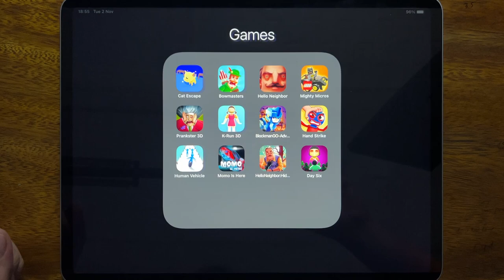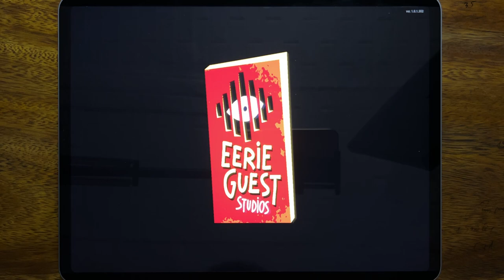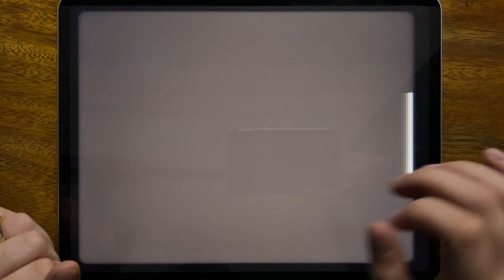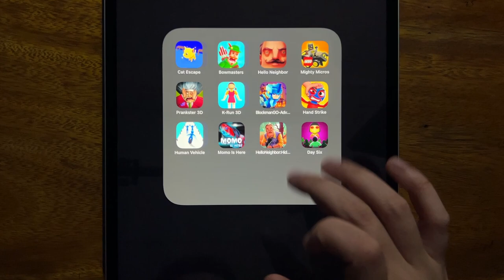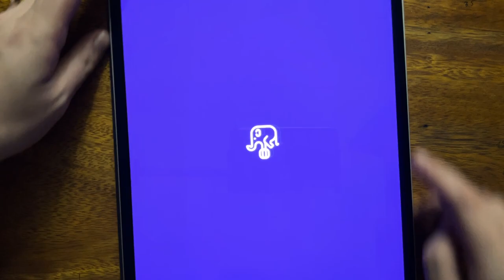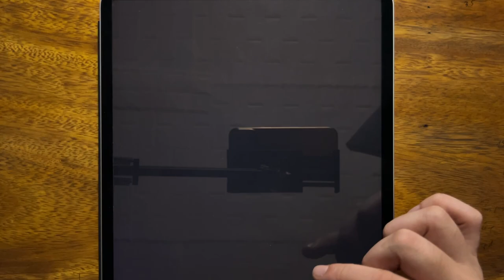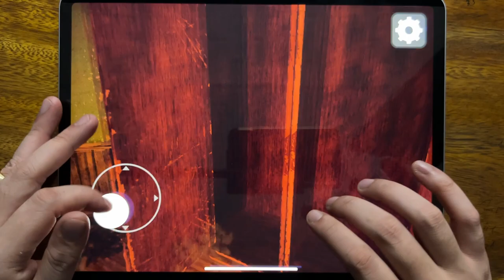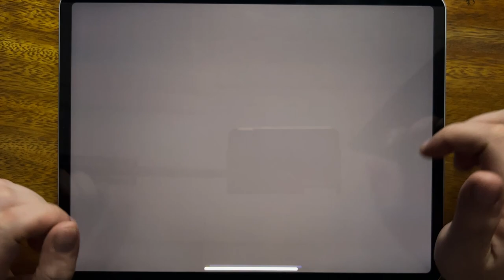Cat Escape, Bowmasters, Hello Neighbor, Mighty Micros, Prankster 3D, K-Run 3D, Blockman GO....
Cat Escape, Bowmasters, Hello Neighbor, Mighty Micros, Prankster 3D, K-Run 3D, Blockman GO, Hand Strike, Human Vehicle, Momo Is Here, Hello Neighbor Hide and Seek, Day Six